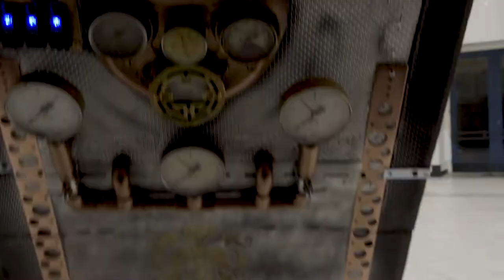Maker Faire Burlington 2017: Dave Lee, Hatton Cross Steampunk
Interview with Dave Lee (Feature Maker!) at Maker Faire Burlington 2017. Dave is an amazing Steampunk artist and community leader and is the founder of Hatton Cross Steampunk, an artists collective founded around the art and artistry of the Steampunk Genre.

A quick interview showing off some of the amazing Steampunk costumes, props, and vehicles that Dave has made as well as an explanation of Dave's take on what Steampunk is all about, why he's a maker, and how YOU can connect to the Steampunk community and become a Steampunk maker too!

Interviewer: Bennett Harris (Maker Faire Burlington Founder/Producer)
Videography: Kerry Alfred
Editing: Kerry Alfred / Samantha Berry

Maker Faire Burlington is proud to be North Carolina's longest running and largest Maker Faire! Join us again on Saturday April 28th 2018 for our 7th annual event!

Maker Faire Burlington is produced by the Alamance Makers Guild as a free-to-the-public event, a celebration of the Maker Movement and everything STEM/STEAM in North Carolina.